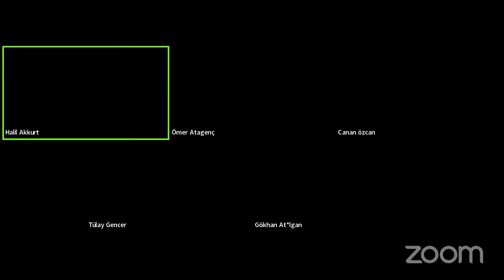Siyasal ve Entelektüel Tarihimizden Portreler/2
📍Fatma Hikmet İşmen (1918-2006): Bilim İnsanı, Sosyalist, Senatör
Dr. Canan ÖZCAN ELİAÇIK

📍Doğan Avcıoğlu (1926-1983): Devrime Adanmış Bir Ömür
Dr. Tülay GENCER

📍İdris Küçükömer (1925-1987): Sınıf Özneliği Düşüncesi açısından Gramsciyan Bir Okuma
Dr. Veysel ERGÜÇ

📍Muzaffer “İlhan” Erdost (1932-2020): Hayatını Ortodoks Marksist Olarak Tamamlayan Bir Aydın
Doç. Dr. İhsan Ömer ATAGENÇ

📍Yalçın Küçük (d. 1938): Bir İktidar Tutkunu
Dr. Halil AKKURT

📌Moderatör: Dr. Halil AKKURT

📌Konuk : Prof. Dr. Gökhan ATILGAN